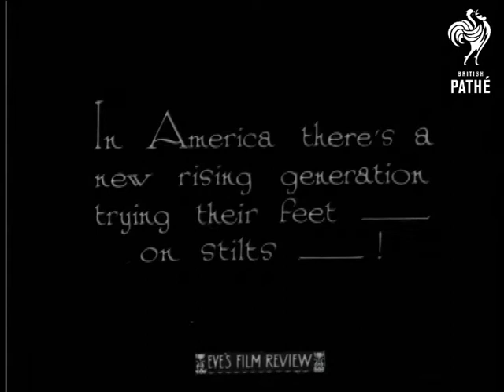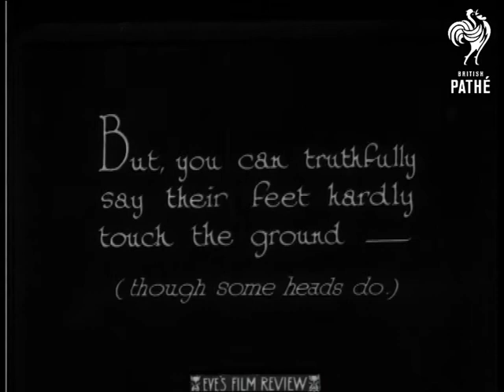The Rising Generation (1929)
L/S of a crowded dance floor where the dancers all wear stilts.  Couples move around holding on to each other.  C/U of the bottom of the stilts as one of the male dancers kicks his legs out.  They are presumably doing the Charleston.

"Like the lift girl - they're full of ups and downs - "  L/S of the dance floor as one of the dancers takes a fall - her partner hangs on to her and almost manages to pull her out of the splits.  Someone eventually has to give assistance.  Low angle shot of the dancers.  Couples fall over and the bouncers help them back up again.

Quirky and silly - it made me laugh out loud.

 FILM ID:884.27